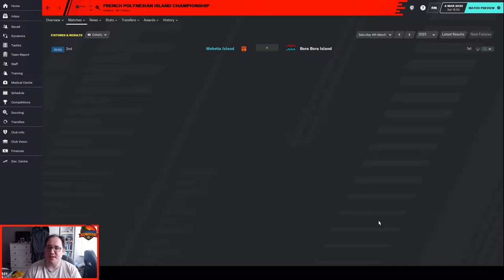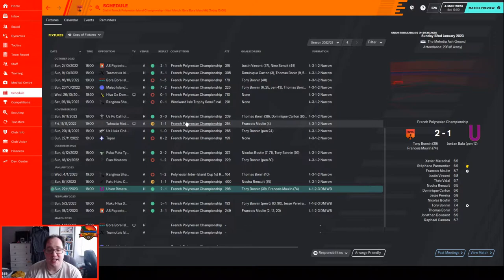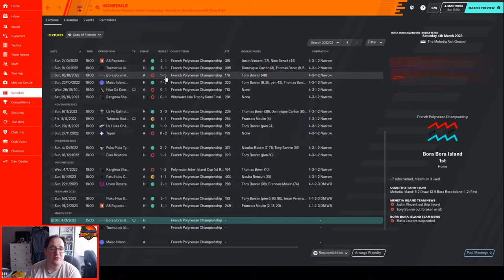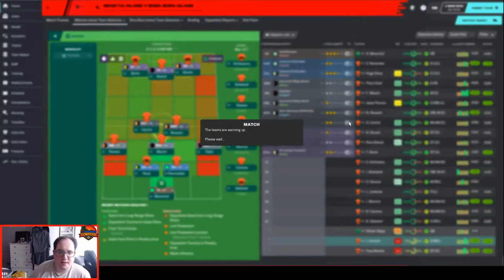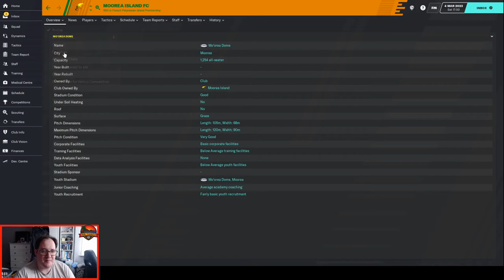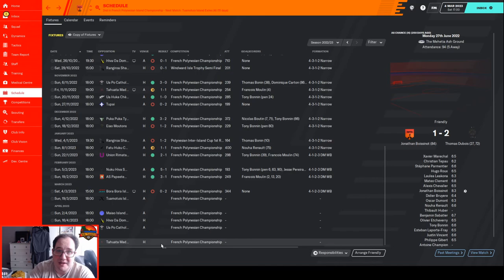FM20 - FM Tahiti - S4 E5 - Breaking Bora Bora?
Welcome to Tahiti! We are in our 4th season in Polynesia for FootballManager2020.

We got relegated. This season we rebuild.

 More details can be found on the blog: fmtahiti..com

Credits:

Music

[Intro] Hitiraa (Ori Tahiti) by Augie Groupil and his Royal Tahitia